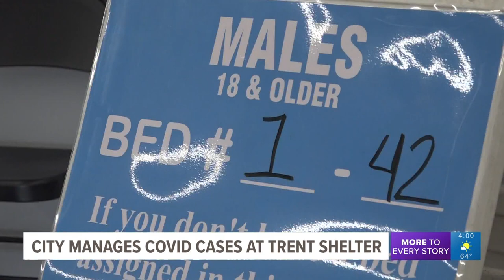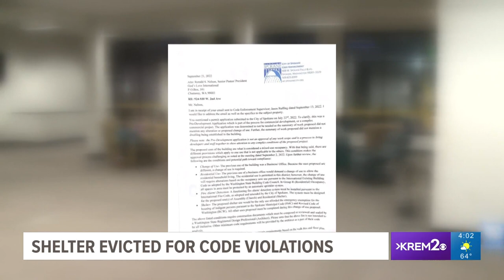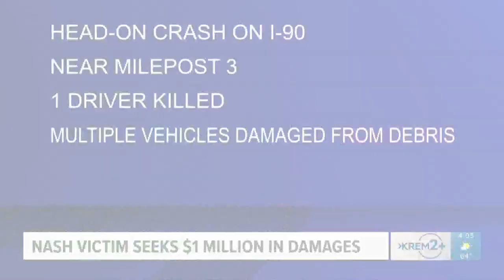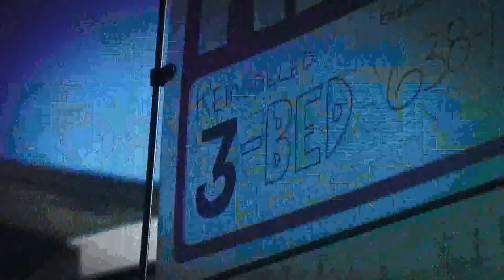WSDOT installs fencing around homeless camp near I-90 and other top stories at 4 p.m.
Top headlines from the Inland Northwest on Sept. 30, 2022, at 4 p.m.